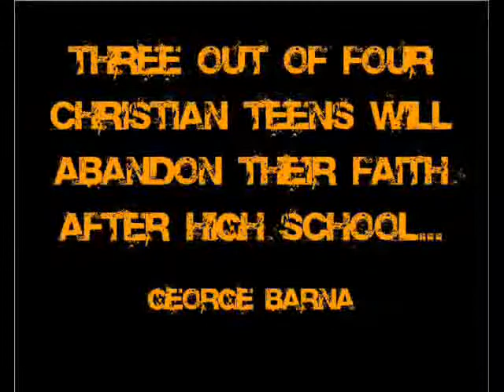Ignite Youth Conference Promo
Garner Baptist Praise Band will lead in worship, Rachael Dixon will be singing, and a dynamic speaker Brian Hayton, Youth Pastor of First Church of the Nazarene in Huntington, will be teaching us practical principles for witnessing while living in an impractical world! Come and network your youth groups and leaders with others in the WV, KY, and OH tri-state area! What are you waiting for?